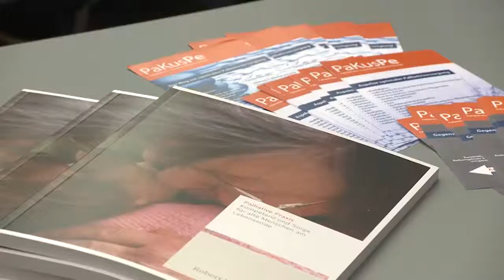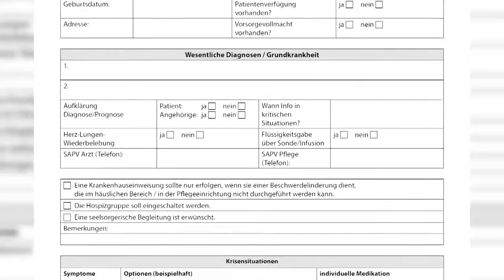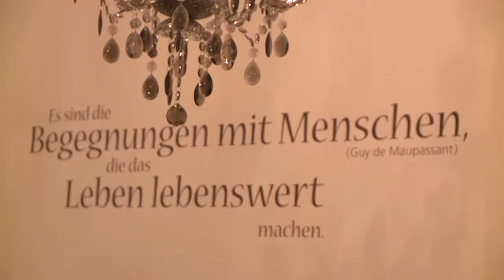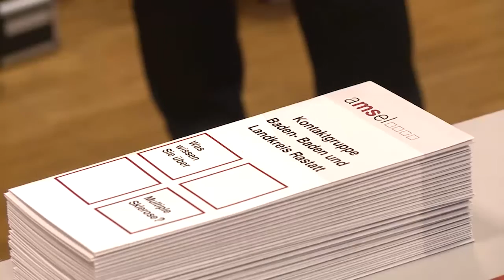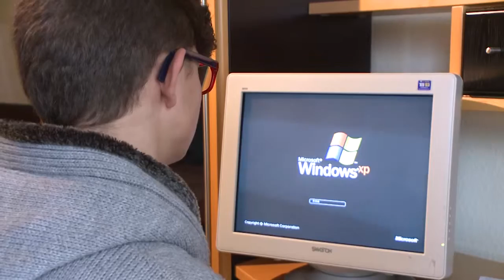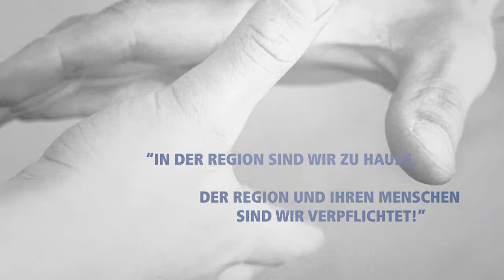Volksbank Baden-Baden Rastatt · Volksbank Stiftung - Förderprojekte 2016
Die Stiftung der Volksbank Baden-Baden · Rastatt eG übernimmt gesellschaftliche Verantwortung indem sie die Bereiche Kunst, Kultur, Sport, Umwelt und Soziales in der Region fördert und bürgerliches Engagement stärkt. Dieser Zweck wird insbesondere durch finanzielle Unterstützung rund um die Bereiche Kunst, Kultur, Sport, Umwelt und Soziales verwirklicht.